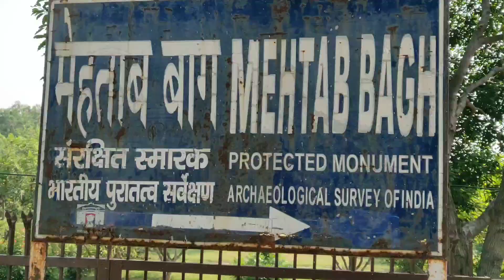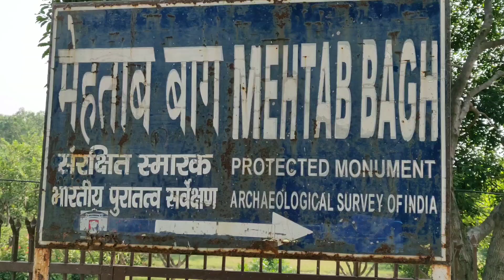दीदार ए ताज मेहताब बाग से TajMahal view from mehtab Bagh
Mehtab Bagh  is a garden that is behind the Taj Mahal. It is called  The Moonlight Garden also. Recent evacuation in this area revealed 25 fountains and a letter written by Aurangazeb to his father in 17th century stating the condition of the garden after a flood.
This garden is exactly square in shape. This garden was built by Babur and Shah Jahan chose the current place for Taj Mahal because he wanted a view of this garden from the Mahal. A lot of fountains, pavilions and other attractions were a part of this garden and were destroyed in a flood.